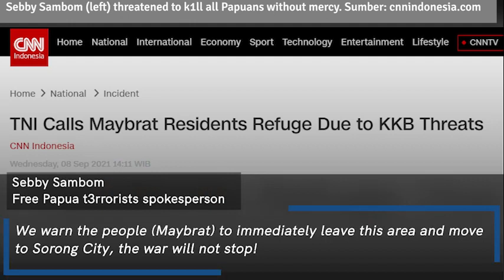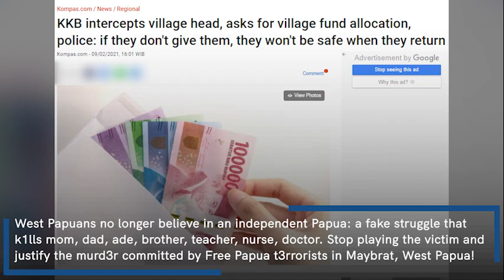The Free P4pua t3rrorists play the victim after k1lling 4 soldiers in Maybrat